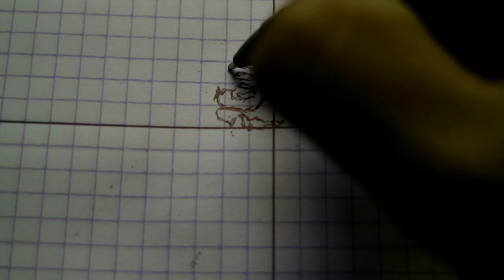Gambar om Sule @SPROSULEPRODUCTIONS || Manual Efect Hitam Putih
Asalamualaikum wr.wb
Pada video kali ini saya mencoba mengambara sosok om sule, dengan menggunakan manual efeck hitam putih tentunya

Untuk selanjutnya silahkan temen temen tonton video tersebut sampai selesai

menggambar pemandangan,
menggambar rumah,
menggambar 3d,
menggambar joker,
menggambar lol,
menggambar monkart,
menggambar hantu,
menggambar anime,
menggambar anak tk,
menggambar anak-anak,
menggambar anime dengan pensil,
menggambar anak,
menggambar ayam,
menggambar air terjun,
menggambar alam,
menggambar bunga,
menggambar barbie,
menggambar buah buahan,
menggambar bebas,
menggambar boruto,
menggambar bus,
menggambar baju,
menggambar bt21,
menggambar cerita,
menggambar cuci tangan,
menggambar cacing,
menggambar cepcil,
menggambar crayon,
menggambar doraemon,
menggambar drag,
menggambar dinosaurus,
menggambar d,
menggambar elsa,
menggambar excavator,
menggambar es krim unicorn,
menggambar elang,
menggambar ember,
menggambar ff,
menggambar free fire,
menggambar frozen,
menggambar flora,
menggambar frontal gaming,
menggambar fifitan,
menggambar gunung,
menggambar gogo dino,
menggambar grafiti,
menggambar gajah,
menggambar gradasi,
menggambar godzilla,
menggambar hewan,
menggambar hello kitty,
menggambar helikopter,
menggambar hp,
menggambar hayato,
menggambar hewan dari angka,
menggambar harimau,
menggambar ikan,
menggambar istana,
menggambar itachi,
menggambar jam,
menggambar joker 3d,
menggambar jerapah,
menggambar jhope,
menggambar kue,
menggambar kucing,
menggambar kaligrafi,
menggambar kupu-kupu,
menggambar kue ulang tahun,
menggambar kartun,
menggambar kelinci,
menggambar kpop,
menggambar 3d huruf k,
menggambar lingkungan,
menggambar laut,
menggambar lucu,
menggambar love,
menggambar laptop,
menggambar layang layang,
menggambar lego,
menggambar masjid,
menggambar mobil,
menggambar menggambar,
menggambar motor,
menggambar motor drag,
menggambar mudah,
menggambar naruto,
menggambar naruto kyubi,
menggambar nama,
menggambar ninja,
menggambar nobita,
menggambar orang,
menggambar susanoo,
menggambar pelangi,
menggambar pohon,
menggambar pantai,
menggambar pesawat,
menggambar pemandangan pantai,
pr menggambar,
menggambar p,
menggambar quotes,
menggambar quran,
c